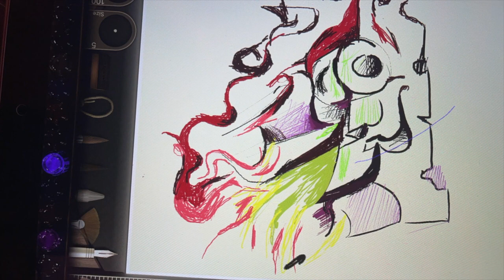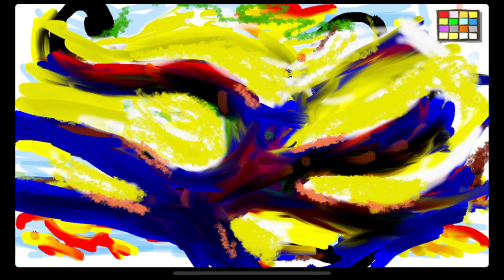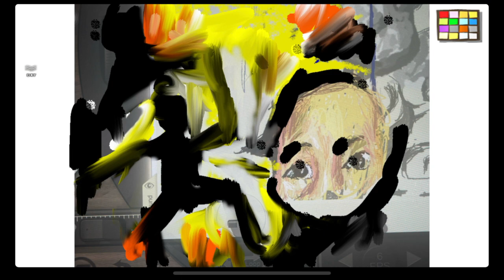หลอน ชีวิต มืด ของเฒ่า